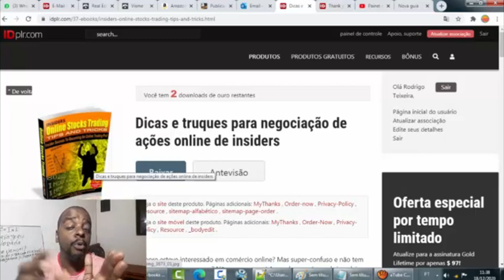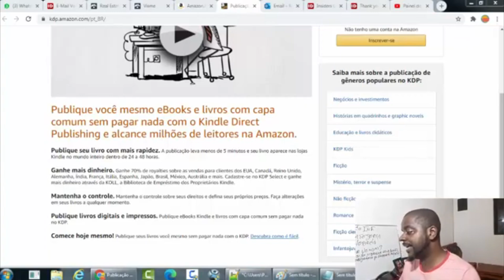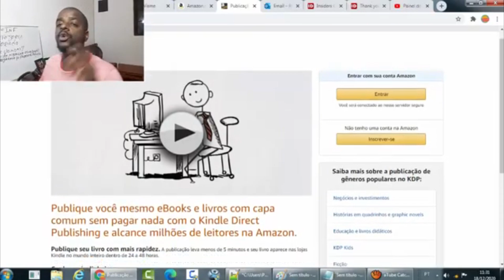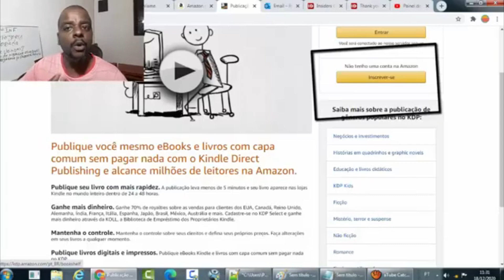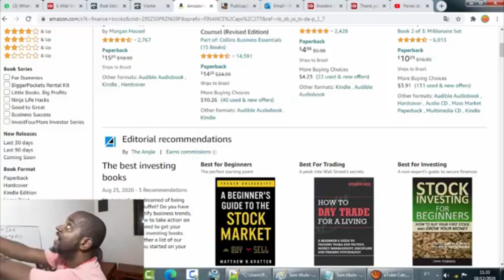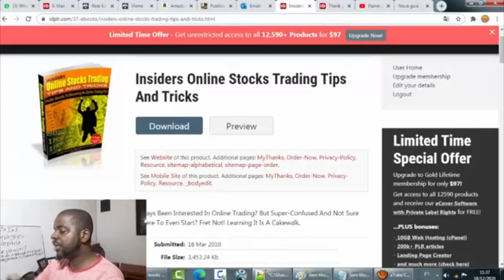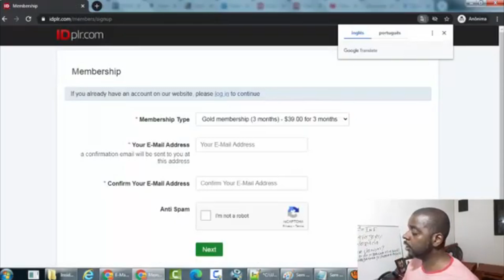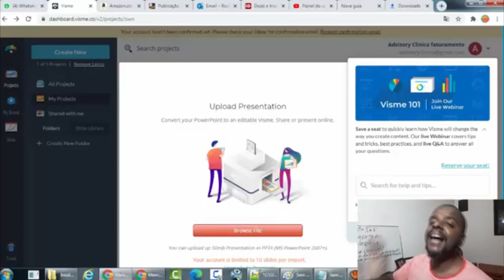GANHE $820 COM TRABALHOS EM CASA DA AMAZON | Como ganhar dinheiro na intenret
trabalhar em casa baixando ebook gratuitos e ganhar dinheiro da amazon?
Desculpe , da forma ao qual vou revelar neste video nenhum outro canal no YouTube ousou compartilhar!!

Como trabalhar na internet não é para todas as pessoas, existe distrações para trabalhar em casa e caso você não tenha foco para isto, a oportunidade ira passar por despercebido aos seus olhos.
Tabalhar online e recebar trabalhos em casa é a realização de muitas pessoas aqui, poucas irão conseguir trabalhar pela internet da forma correta.

00:00 Seja Bem Vindo
00:10 Meu comprovante de Pagamento
01:45 Explicando o modelo de Negocio da Amazon
10:00 Final

❌𝗜𝗠𝗣𝗢𝗥𝗧𝗔𝗡𝗧𝗘: 𝗜𝗦𝗘𝗡𝗖̧𝗔̃𝗢 𝗗𝗘 𝗥𝗘𝗦𝗨𝗟𝗧𝗔𝗗𝗢𝗦 ❌

Este vídeo é apenas para fins educacionais e de entretenimento.
Não há garantia de que você ganhará dinheiro usando as técnicas e ideias mencionadas neste vídeo.
Este não é um conselho financeiro. Seu nível de sucesso na obtenção dos resultados reivindicados neste vídeo exigirá muito trabalho, experiência e conhecimento.